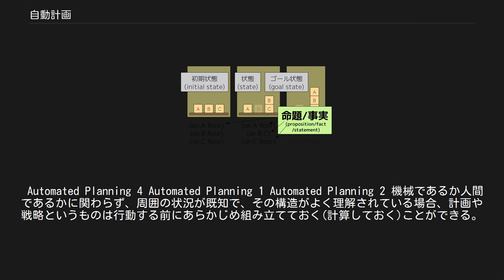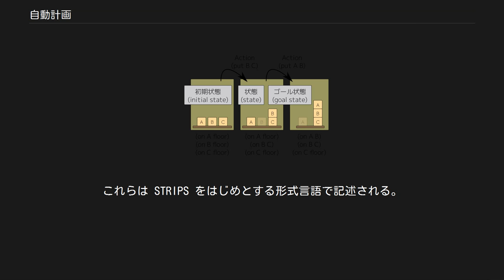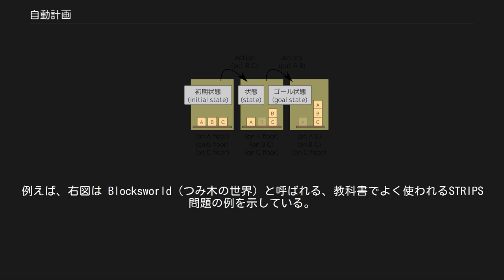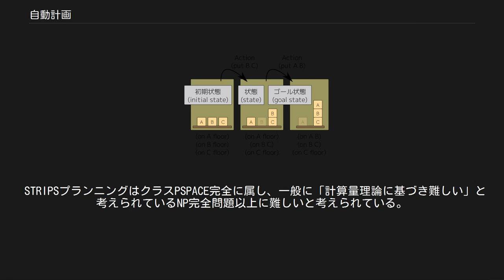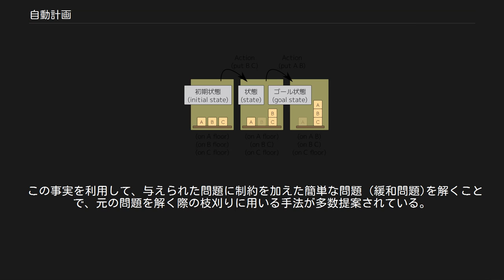自動計画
自動計画（じどうけいかく、英: Automated planning and scheduling）は、人工知能のテーマの1つであり、戦略や行動順序の具体化をすること。
典型的な例として、知的エージェント、自律型ロボット、無人航空機などでの利用がある。
古典的制御システムや統計分類問題とは異なり、自動計画の解は複雑で未知であり、多次元空間における発見と最適化が必要となる。
 Automated Planning 4 Automated Planning 1 Automated Planning 2 機械であるか人間であるかに関わらず、周囲の状況が既知で、その構造がよく理解されている場合、計画や戦略というものは行動する前にあらかじめ組み立てておく(計算しておく)ことができる。
一方未知の環境では、周囲の状況が明らかになるにつれて、戦略の修正を迫られる場合も多い。
前者はオフラインプランニング、静的プランニングなどと呼ばれ、後者は動的プランニング、オンラインプランニングなどと呼ばれる。
計画の修正のことを特にリプランニングとも呼ぶ。
いずれのプランニングでも、人工知能によく見られる試行錯誤の反復過程が必要となることが多い。
自動計画には、動的計画法、強化学習、組合せ最適化が含まれる。
 プランナ(自動計画器)は一般に、外界の初期状態、目標とされるゴール、とりうるアクションの集合という3つの入力を必要とする。
これらは STRIPS をはじめとする形式言語で記述される。
STRIPSはプログラミング言語のような見た目をしているため、ある程度人間にも読め、かつ機械可読である。
プランナ(自動計画器)は初期状態からゴール状態へと状態を変化させる一連のアクションの計画を生成する。
例えば、右図は Blocksworld (つみ木の世界) と呼ばれる、教科書でよく使われるSTRIPS問題の例を示している。
初期状態は積み木が地面に置いてある状態、ゴールは積み木がA,B,Cの順で積まれている状態である。
この問題のプランは、ロボットアームが積み木を運ぶ動作に相当する。
今日では、STRIPS入力形式に拡張を加えたen:PDDLが主に使われている。
 プランニングの難しさは、前提の単純化（不確実性、観測可能性、並列性、時間、連続変数）をどの程度行うかに依存する。
そのため、単純化のレベルによりその様々な変種が存在し、またそれに適したアルゴリズムが提案されている。
単純化したモデルは現実世界をモデル化するのに必ずしも実用的であるとは限らないが、実用的な場合も存在するし、またその存在意義には、単純なモデルで発見された知見は基礎的であり、より複雑なモデルにも適用できるはずだという期待が込められている。
 計画問題を記述する他の言語としては階層型タスクネットワーク (HTN) があり、タスクを階層的に細分化することで一連の基本的アクションの計画を生成する。
 決定性の前提を排除して確率的なモデルによる不確実さを採用した場合、マルコフ決定過程 (MDP) や部分観測マルコフ決定過程 (POMDP) のためのポリシー生成という問題が生じる。
 STRIPSプランニングはクラスPSPACE完全に属し、一般に「計算量理論に基づき難しい」と考えられているNP完全問題以上に難しいと考えられている。
ただし、 N P ≤ P S P A C E {\displaystyle NP\leq PSPACE} であっても N P ≠ P S P A C E {\displaystyle NP\not =PSPACE} かはまだ証明されていない。
 プランニング問題の計算複雑性は、問題に様々な仮定を入れることで下げることができることが知られている。
 この事実を利用して、与えられた問題に制約を加えた簡単な問題 (緩和問題)を解くことで、元の問題を解く際の枝刈りに用いる手法が多数提案されている。
 以下には、特に古典的プランニングの緩和手法と関連する制約について述べる。
 ハッブル宇宙望遠鏡では、短期計画システム「SPSS」と長期計画システム「Spike」が使われている。